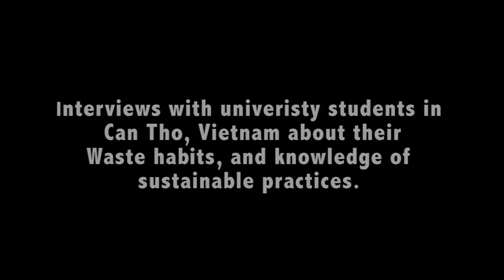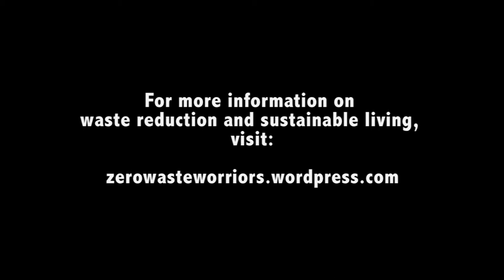Interviews about Waste Management - Can Tho, Vietnam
We interviewed students at Can Tho University to learn about their waste habits, and see what they know and understand about sustainable practices.

This interview is part of a project we did during our 4 month study abroad in Can Tho, Vietnam, in which we created a website about waste management and sustainable living as an info source for people in Vietnam and beyond.  The website can be accessed here:

Since our interviewees are all English Studies Majors, their English is great, but not perfect.  But regardless of the language barrier, we were very pleased to see how much they understood about waste, and the importance of minimizing waste in their country.